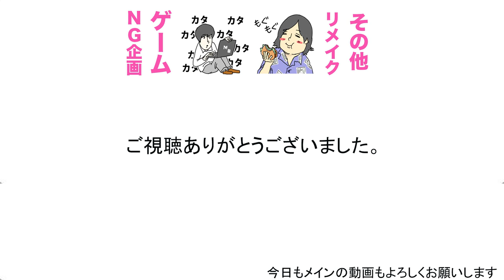水溜りボンドがラジオ出たらハプニング続出した...【HKT指原さん、AKBまゆゆさん乱入など】